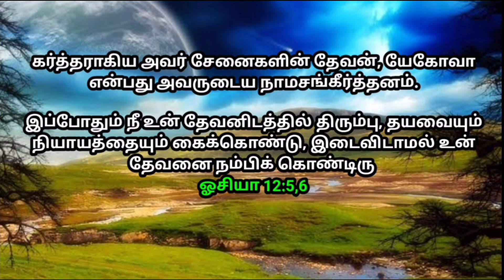இந்த வாரத்திற்கான வாக்குத்தத்தம் |29-09-24 முதல் 05-10-24 வரை வாக்குத்தத்தம் | this week promise